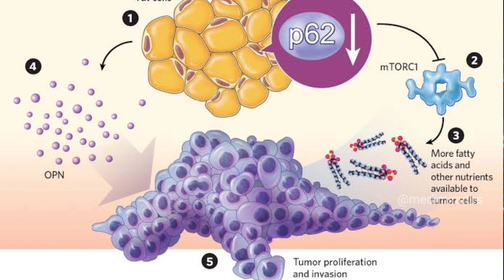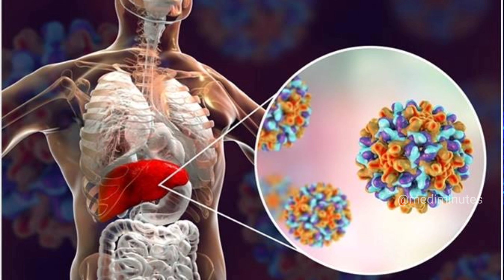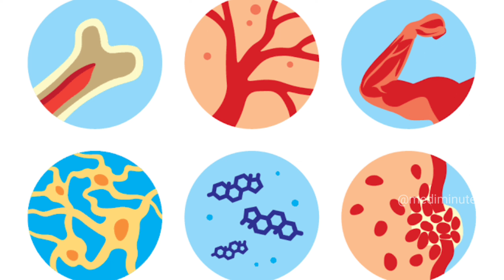புற்றுநோய் வராமல் தடுக்க | 10 STEPS FOR CANCER PREVENTION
புற்றுநோய் வராமல் தடுக்க :
புற்றுநோய் வராமல் தவிர்க்க நம் அன்றாட வாழ்வில் சிறு சிறு மாறுதல்களை கொண்டுவந்தால் போதும் 80 சதவீதகம் தவிர்க்கலாம் .இந்த வீடியோவில் நாம் கடைபிடிக்க வேண்டிய 10 வழிமுறைகளை எடுத்துரைத்துள்ளேன் அதை கடைபிடித்து உங்களையும் குடும்பத்தையும் பாதுகாத்து கொள்ளுங்கள் .உங்கள் வரவேற்பிற்கு நன்றிகள் பல , இந்த பதிவினை நண்பர்கள் மற்றும் உறவினர்களுடன் பகிர்ந்து  பயன்பெறுங்கள் .
⏲️Timestamps ⏲️
00:00 புற்றுநோய் வராமல் தடுக்க | 10 STEPS FOR CANCER PREVENTION
01:O7 AVOID TOBACCO
01:51 EAT HEALTHY
02:52 AVOID ALCHOL
03:12 EXERCISE REGULARLY
03:59 MAINTAIN YOUR BMI
04:51 AVOID RADIATION EXPOSURE
06:00 AVOID EXPOSURE TO ENVIORNMENTAL TOXINS
06:45 AVOID AND PROTECT FROM INFECTIONS
07:23 GET ADEQUATE SLEEP
07:56 GET ADEQUATE VITAMIN D
08:44 END SCREEN
Watch our latest video = Mediminutes
Social media platforms to connect
🎬 Production Credits
✍️ Edited by: @mediminutes
📷 Filmed by: @mediminutes
💡 Produced by: @mediminutes
Video and pictures taken from pexels.com (thanks for the service )
ℹ️ Video Title:புற்றுநோய் வராமல் தடுக்க | 10 STEPS FOR CANCER PREVENTION

வணக்கம் நான் உங்கள் டாக்டர் கார்த்திக், குழந்தை மருத்துவர்  திண்டிவனத்தில் இருந்து.  இந்த சேனல் ஆரம்பிக்கப்பட்ட நோக்கம் " வரும் முன் காப்பதே சிறந்ததுனு " சொல்லுவாங்க அதற்கேற்ப குழந்தை வளர்ப்பில் மனரீதியான உடல்ரீதியான சந்தேகங்களுக்கு என்னசெய்ய வேண்டும் ?எப்போது மருத்துவரை அணுகி அதற்குக்குரிய தீர்வு காண்பது பற்றி   பார்ப்போம் வாருங்கள் நம் குழந்தைக்கு நல்லதோர் ஆரோக்கியமான எதிர்காலத்தை உருவாக்கிடுவோம்
குழந்தை நலன் காப்போம்  !!!